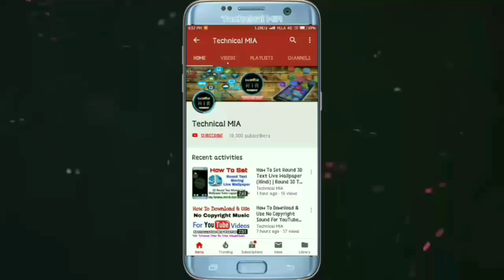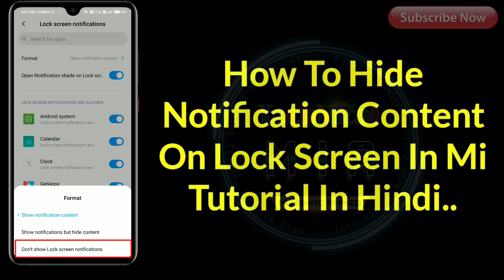How To Hide Notifications On Lock Screen In MIUI 11 | Hide Content On Lock Screen | Hide Messages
How To Hide Notifications On Lock Screen.

Is Video Ke Andar Me Apko Dikhane Wala Hun Ke Apne Kisi Bhi Xiaomi Phones Ke Lock Screen Se Notification Content Ko Kaise Chupaye.

Queries Solved:
1) how to hide notifications on lock screen
2) lock screen notifications
3) how to hide messages on lock screen
4) how to hide content on lock screen
5) how to hide whatsapp messages on lock screen
6) how to hide whatsapp notification on lock screen
7) whatsapp message screen pe na dikhe
8) how to hide content on lock screen notifications

1.Some images & Videos shown in this video are originally copyrighted to owner , not mine. I only use it for educational and awareness purpose .
3.The music used in this video is non copyrighted and royalty to use. But Thanks to its owner who created it.